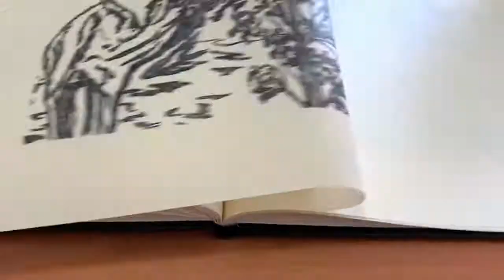Handcrafted notebook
The 12 prints depict childhood memories in Ukraine, a recent trip to France and the trip to Tajikistan that I would like to undertake in the future. It’s a journey through the time and the space.The woodcuts are flanked by 12 handwritten poems.
Artist: Anastasiya Bokova

Name of the project: “The traveller’s diary”
Name of the project in original language “Il taccuino di viaggio”